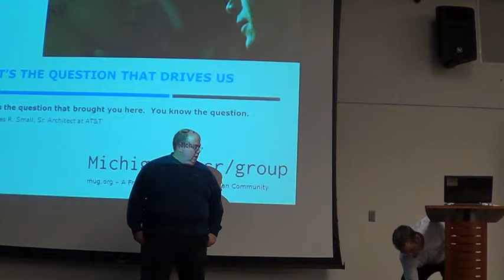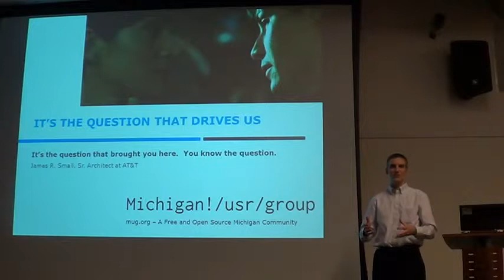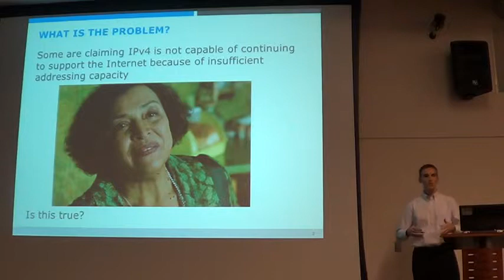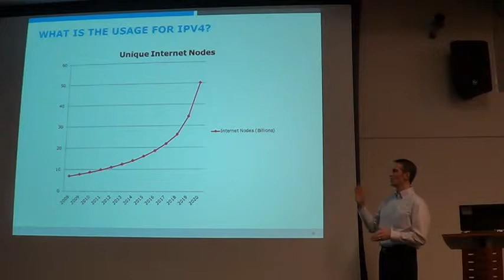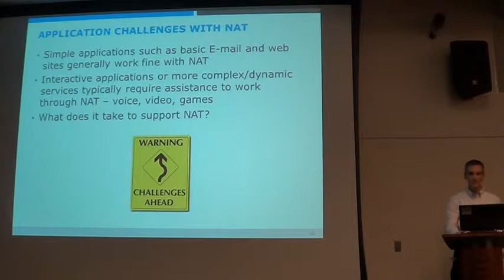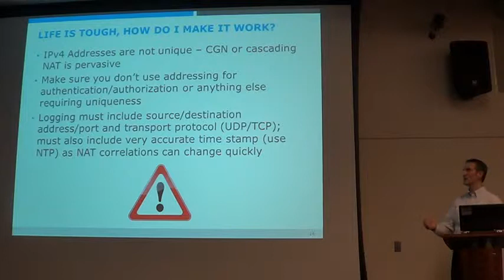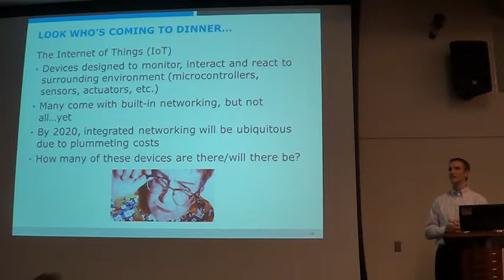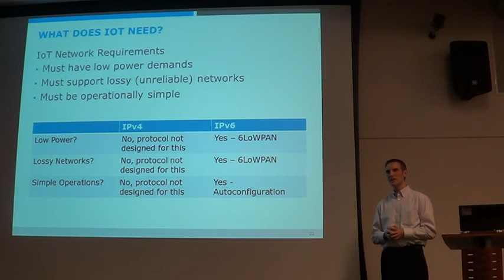MUG 201501 IPv6 1 MUG.org 2015 January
Mug.org  IPv6 2015 January